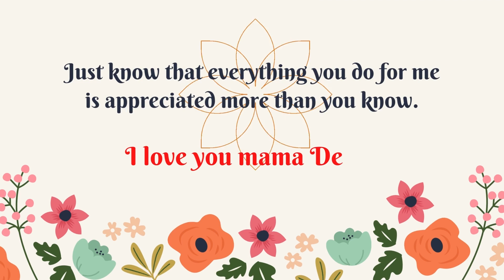A special greeting for my Mama.